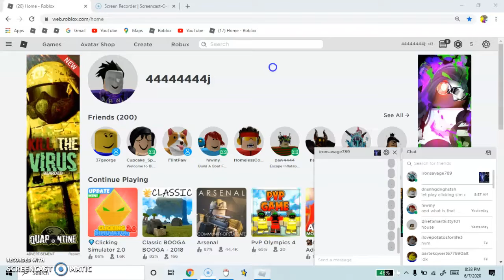seeing god emsh